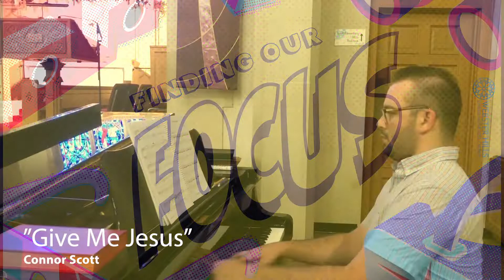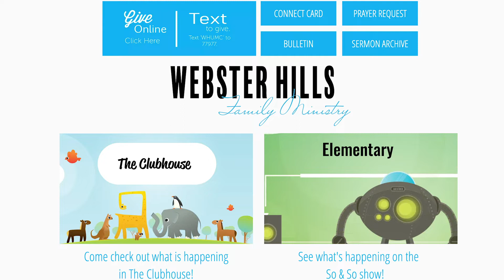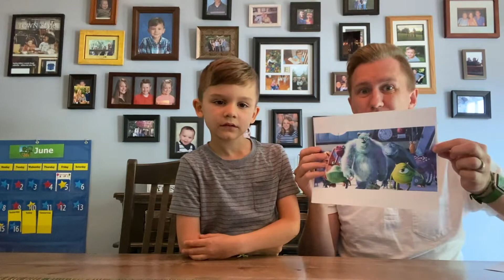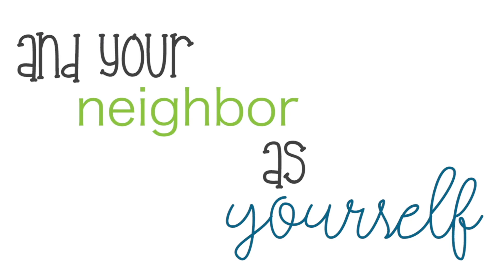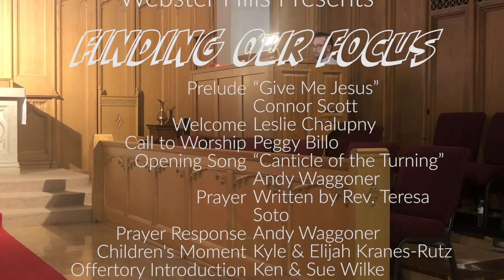Worship June 21, 2020